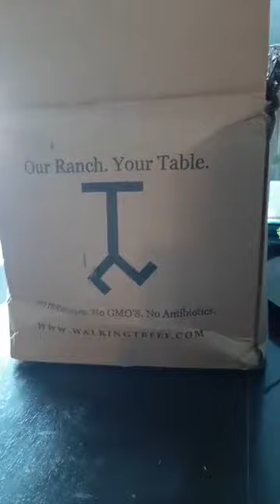All Beef Box Unboxing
Here's a video of a customer talking about why they choose Walking T, and little bit about what you can expect in the box.